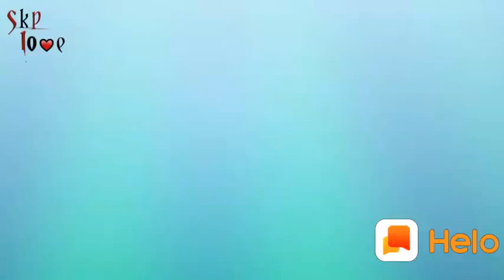Sad status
Popular song